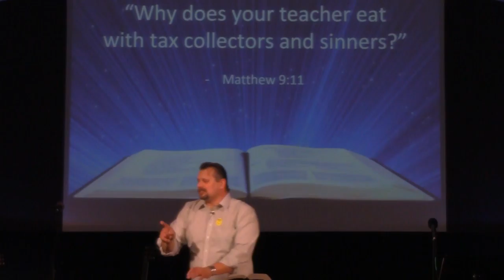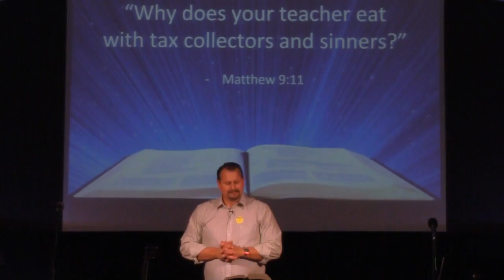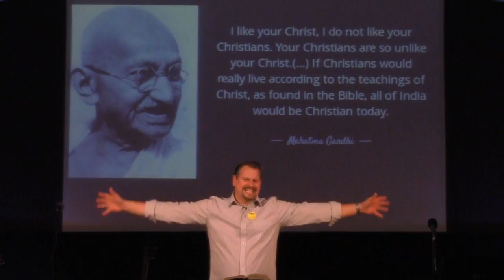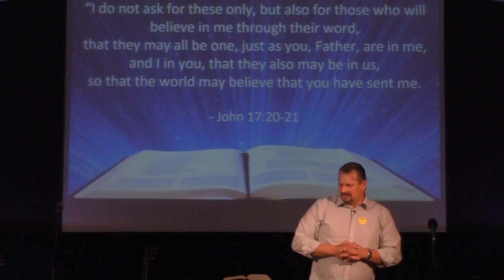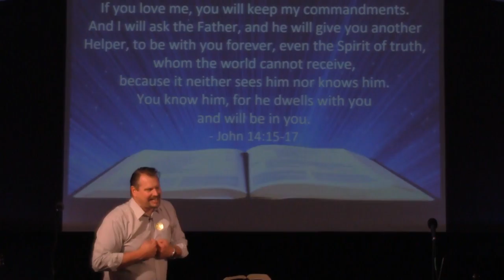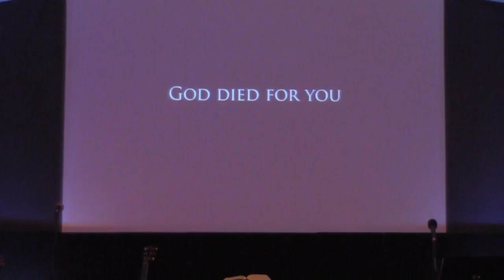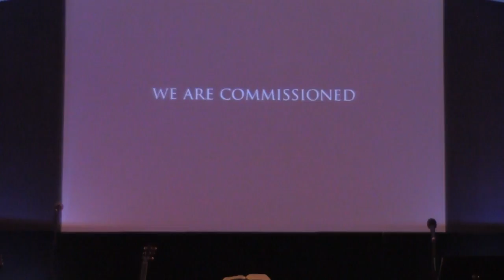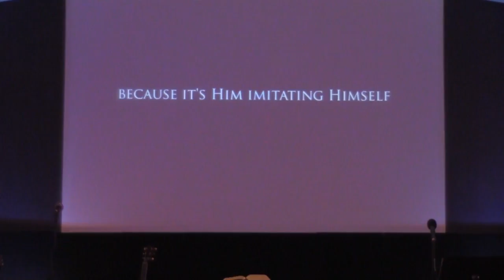The Power of Relationships